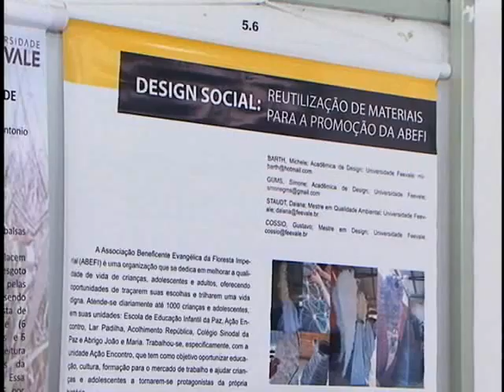TV Feevale Notícias - Salão de Extensão